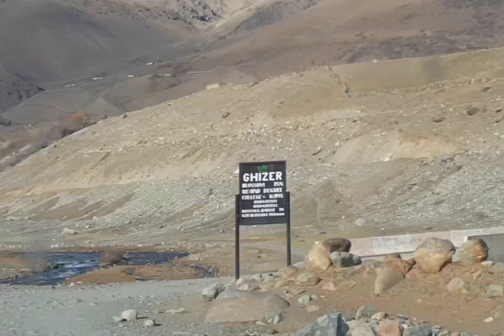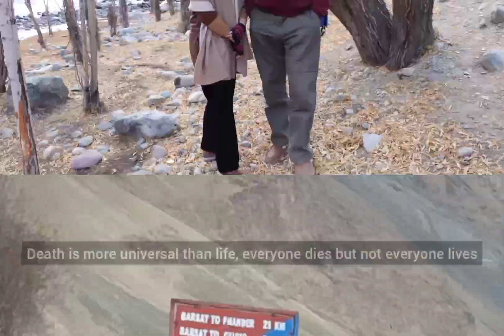Unmatchable Beauty Shandur To Barsat.... Money Returns,Time Doesn't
Shandur Pass is a pass located in between the Ghizer District of Gilgit-Baltistan and Chitral District of Khyber Pakhtunkhwa, Pakistan. It is often called 'Roof of the World'. Shandur top is located in Upper Chitral, Khyber Pakhtunkhwa and has a flat plateau and can be crossed between late April and early November.